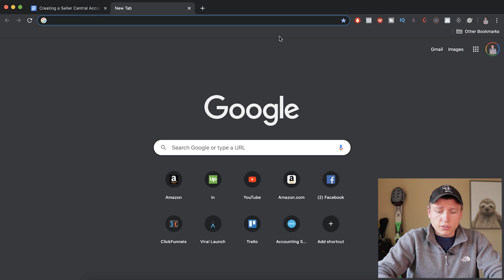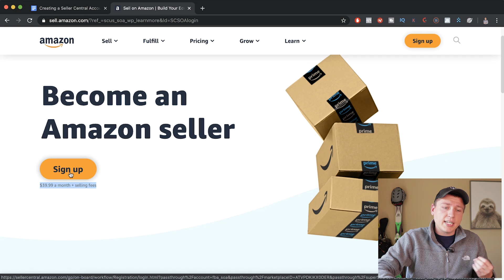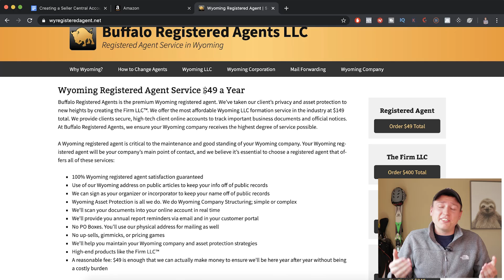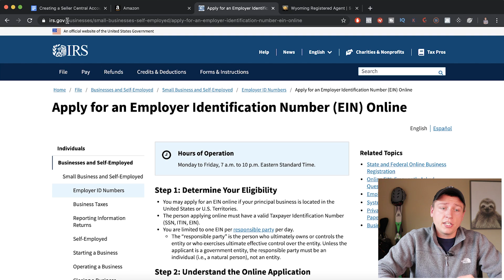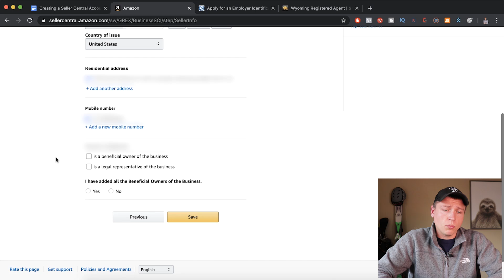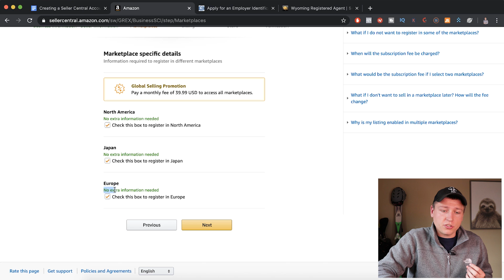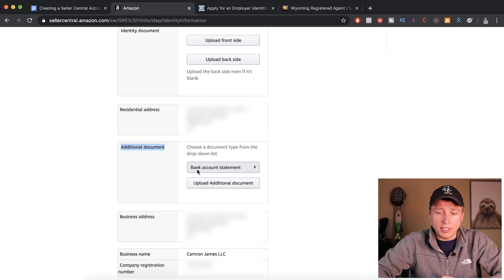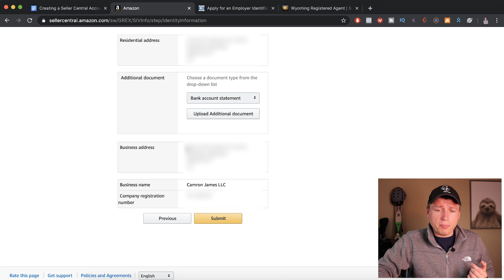How To Setup Your Amazon Seller Central Account | Complete Seller Registration [START HERE!]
More Info To From Cam...

FREE Complete Amazon FBA Cheatsheet (34 Pages of Goodness!) -

IF YOU ARE NEW TO THE SELLING ON AMAZON WORLD…

Here Is A Quick Tutorial Of How An Amazon FBA Business Works (AMAZON FBA FOR BEGINNERS - Step by Step) -

Step 1: Create An Amazon Seller Central Account

This is the backend of Amazon, where all the products you see on the massive website are listed and managed. Once you have an account, which I will show you exactly where to go to do this,  you will be able to do everything needed to start selling on Amazon...

Step 2: Find The Right Product To Sell With Amazon FBA Product Research

You can Use Amazon's Best Selling Lists (Just Click "Best Sellers" on Amazon's Home Page) to see what items sell the best on Amazon, and to use this to come up with your own product ideas!

You can also use Amazon Product Research Tools such as Jungle Scout, Helium 10, and Viral Launch to search through millions of products on Amazon, to help find a winner!

Step 3: How To Find A Manufacturer For Your Perfect Product

Using Alibaba, you can sort through world class manufacturers and pick the best possible option for your future money making product. This is the step everyone usually gets overwhelmed with but Alibaba lets you direct message hundreds and hundreds of suppliers instantly, making it as easy as it's ever been!

Step 4: Get The Product Shipped To An Amazon Warehouse

Using Fulfilled by Amazon (FBA), all you need to do after your product is manufactured is to get it sent to an Amazon FBA Warehouse.

You can do this by hiring a freight forwarder! What a freight forwarder will do is handle all shipping, tariff, bond, and logistic responsibilities for your product. International shipping is one of the most complicated issues I have ever tried to learn, but a company Freightos and many other companies has made it easy & inexpensive for Amazon Sellers in 2022.

With these 4 simple steps, you now know how an Amazon Business works. let me know if you have questions in the comments, I love talking Amazon! :)